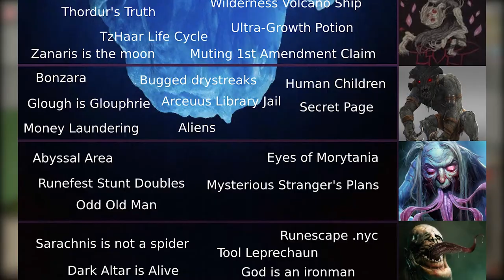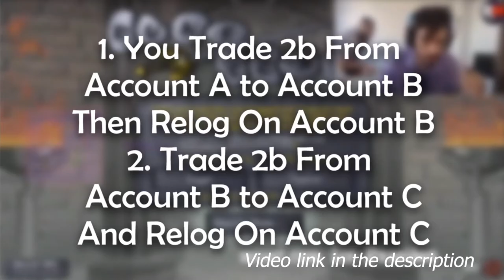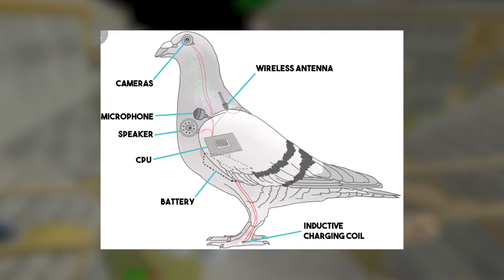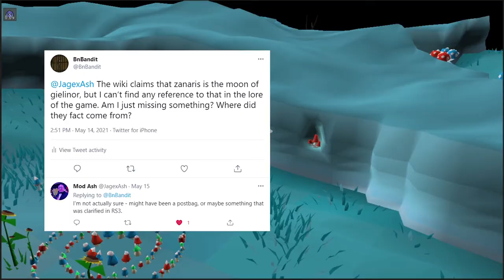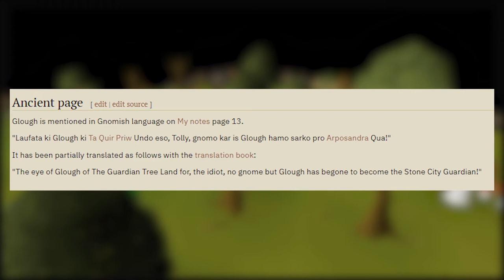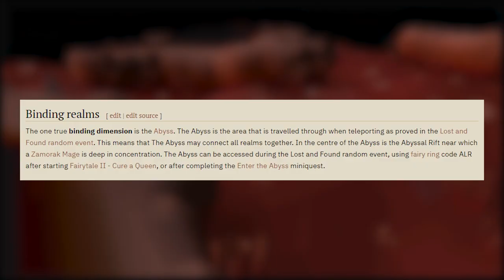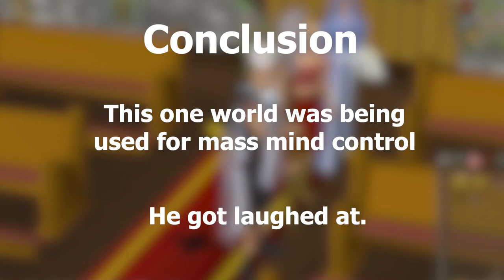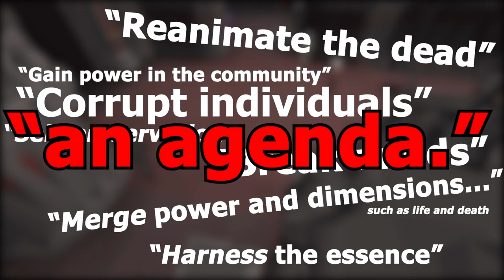Old School Runescape Conspiracy Iceberg | *COGNITO HAZARD*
My Old School Runescape Conspiracy Iceberg covers all 8 tiers of an iceberg I made, using theories from around the internet, along with some of my own. This was my first runescape video ever, and it took me over a month to plan, research, write, record, and edit. Be gentle.

Non-game music from Bluemount Score, AlexisOrtizSofield, -DreamJer-, Reverie-Now, Markforest, JuliusH, danydory on Pixabay

Theories I cover in this video:
Mass Botting in OSRS
RWT Epidemic
Venezuelans
Streamer Favoritism from Jagex
Ardougne Fake Plague
Failed Skills in the Game
Mod Flipping/Merching
Cold War Quest Unfinished
"Banked 580"
Jar Easter Eggs
Rabbit Realm
Inaccessible Areas in Gielinor
Falador Massacre
Blacked Out Areas / World Edge
Twisted Bow Spawn Glitch
Secret RSNs
GP Duplication Glitch
Norse Code Secret Messages
Bournos Scam
Frank the Bloodveld
Gielinor Anagram for Religion
Tarn's Lair Drop Table
Jagex Buys/Sells Gold
Itswill Secret Identity
Coxie's Forehead Tattoo
Runescape Birds
OSRS Scale Theory
Trojan Cow
Wintertodt's True Form
4th Wall Breaking NPCs
Varrocks Funds Dark Wizards
Thordur's True Height
TzHaar Life Cycle
Zanaris is the Moon
Muting 1st Amendment Claim
Ultra-Growth Potion
Wilderness Metal Ship and Volcano
Bonzara's Agenda
Glough is Glouphire
Runescape used for Money Laundering
Bugged Drystreaks
Arceuus Library Jail
Aliens in Gielinor
Human Children NPCs
Secret Page of Kharedst's Memoirs
Abyssal Area is Underworld
Runefest Stunt Doubles
Eyes of Morytania
Mysterious Stranger's Plans
Odd Old Man
Sarachnis is not a spider
Dark Altar is Alive
Runescape .nyc
Tool Leprechaun
God is an ironman